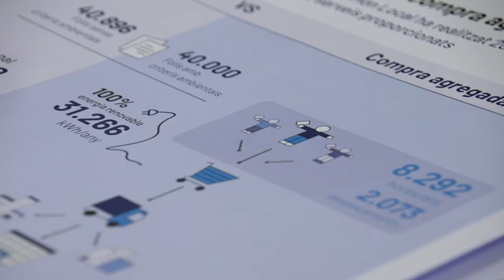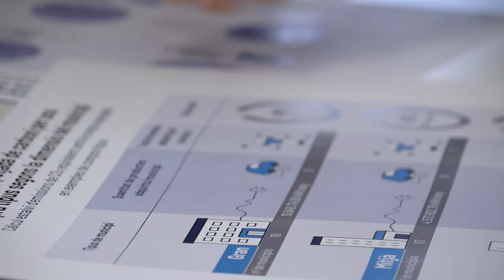La Central de Compres de l’ACM ja és neutra en carboni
▶ La Central de compres de l'ACM duu a terme compres agregades de diversos serveis per als ens locals i els ofereix un estalvi de tràmits administratius i una millora econòmica dels serveis.

Hem calculat la quantitat de CO2 que emetem i l’objectiu és que al 2021 tota l’entitat municipalista sigui neutra en emissions de gasos d’efecte hivernacle invertint en projectes que ajuden a disminuir les emissions de diòxid de carboni